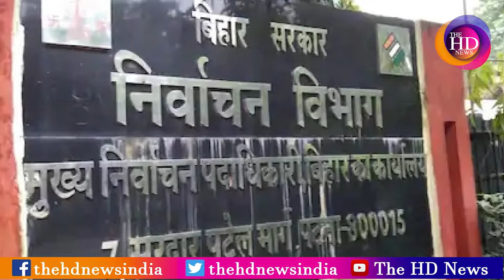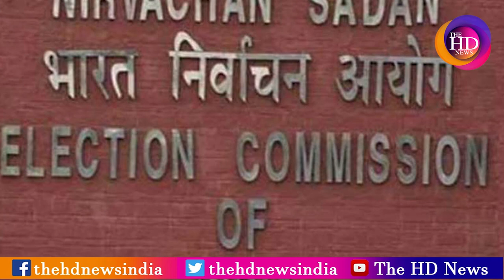विधानसभा चुनाव: बिहार के राजनीतिक दलों के लिए चुनाव आयोग का आदेश !TheHDNews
विधानसभा चुनाव: बिहार के राजनीतिक दलों के लिए चुनाव आयोग का आदेश

User: